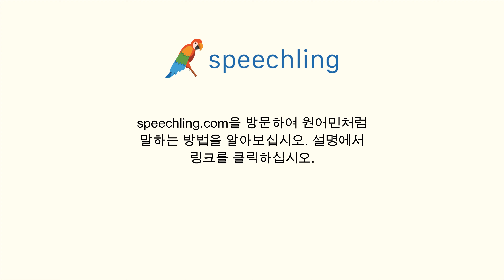스페인어로 "문지르다" 말하는 법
남자 목소리 :
Frotar

여성 목소리 :
Frotar

남성 음성 번역 :
문지르다

여성 음성 번역 :
문지르다